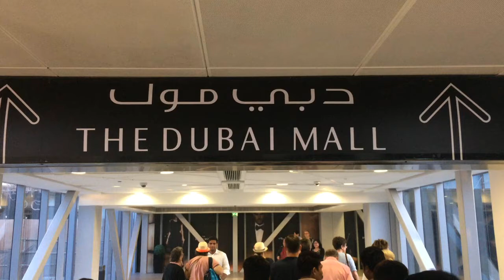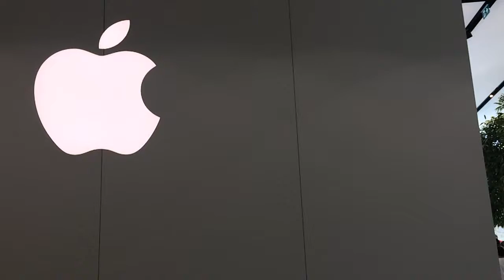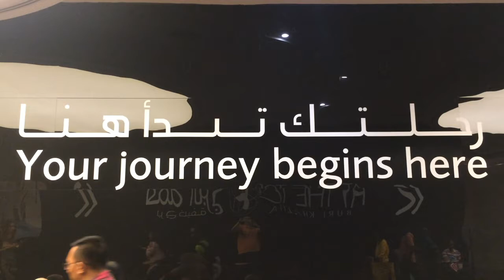The Dubai Mall - Biggest Mall In The World - Impressions by Frank&Chris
This video shows the interiors of world largest shopping mall - The Dubai Mall. The place is really huge and you need pauses when done touring. It is the largest mall in the world by total area and the tenth largest shopping mall in the world by gross leasable area. Restaurants, shops, ice rink, aquarium, at the top burj, gold souk, and much more. We really recommend multiple visits to cover this place completely, a place the size of 50 football pitches can't be covered in one day. The fountain show at the mall outdoors is exceptional, happens every 1/2 hr till 11 pm and plays one song. The mall has a Metro Link - a walkable tunnel which directly connects to the metro station. The place is epicenter of Dubai tourism, always buzzing with tourists. Way to Burj Khalifa top is from within the mall.